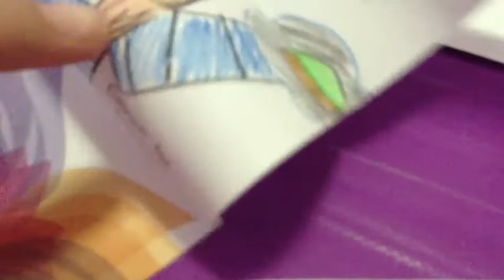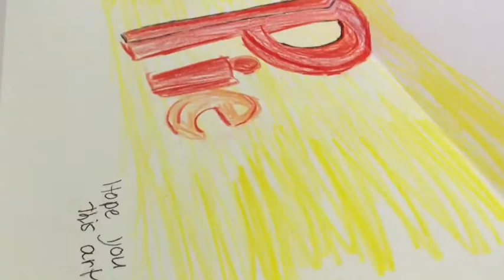PieBlogging: I Got Mail!!!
Today in this episode of PieBlogging I open up some mail that I got from you guys :D...